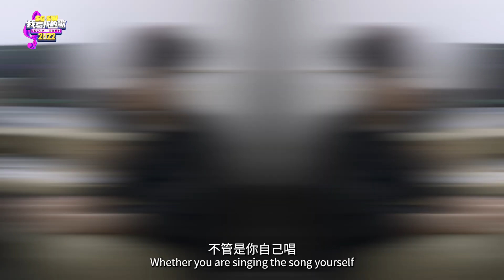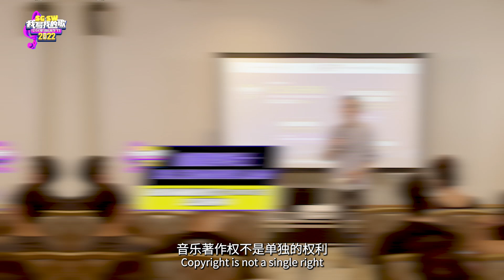【SG:SW 2022】创作节回顾 上篇 Festival Highlights Part 1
【SG:SW 2022 回顾 上篇 Festival Highlights Part 1】

第六届【SG:SW 我写我的歌】上周在新加坡华族文化中心表演厅圆满闭幕。让我们一起来回顾这长达四个多月的创作节旅程吧！

🎵 作品征求 Open Call — 30/05 - 17/07
🎵 SG:SW 创意突击 BTS! — 10/06 - 23/09
🎵 跨文化音乐交流会 Cross Cultural Workshop — 18/06
🎵 公开发表会 Live Showcase — 20/08 - 21/08
🎵 创作大师班 Masterclass — 10/09 - 11/09
🎵 舞台魅力训练营 Stage Performance Workshop — 01/10
🎵 压轴演唱会 Finale Concert — 29/10

我们将在下个星期起陆续发布10强的现场表演片段，记得锁定！🙌

It has been a week since SG:SW 2022 I Write The Songs Festival successfully concluded with its Finale Concert! Let us reminisce the 4-month long exhilarating journey!

关于【SG:SW 我写我的歌】
由新加坡词曲版权协会 (COMPASS)，新加坡华族文化中心 (SCCC) 与海蝶音乐联合主办的 【SG:SW 我写我的歌】中文歌曲创作节，为发掘更多本地音乐人才，并且逐渐培养属于当代的本地中文歌曲创作文化。自2017年第一届的【SG:SW 我写我的歌】，我们已收到来自1,400位创作者提交近1,700首创作。【SG:SW 我写我的歌】旨在推广本地中文原创音乐，激发潜力无限的本地音乐生力军的创作欲望，通过这个平台发表原创作品，尽展音乐才华，发掘并孕育优秀的本地中文歌曲创作者。

About [SG:SW I Write The Songs]
Organised by Composers and Authors Society of Singapore (COMPASS) , Singapore Chinese Cultural Centre 新加坡华族文化中心, and 海蝶音乐 Ocean Butterflies Music Singapore, ‘SG:SW I Write The Songs’ is a nationwide Mandopop songwriting festival, which provides a platform to uncover and cultivate the next generation of original local music talent. The festival has received over 1,700 compositions from close to 1,400 entrants since 2017. The festival aims to build a supportive community of home-grown talents and provide a prominent and iconic platform to discover outstanding original songs written by locals.